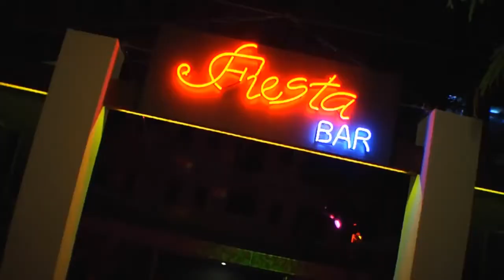BELCONTI RESORT 5* (Турция/Белек) | Ссылка на цены 💳 в "Описании ↓ "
💎 Поистине достойный отель для семейного отдыха и отдыха с детьми 👨‍👩‍👧 , а также для романтического времяпрепровождения молодых пар💑
🔸Территория отеля, площадью 98.000 м2, напоминающая райский ботанический сад ☘️🌿🌴 со множеством экзотических растений и необычных птиц , предлагает нашим гостям обширное разнообразие услуг и мероприятий 🎤🎹🎷🎧🏆 При входе в главный корпус отеля 🏢,вашему вниманию представлен просторный светлый холл и лобби бар с оригинальным декором 🔝, терраса, где вы сможете насладиться панорамным видом на живописный сад и красивую,  удачно распланированную территорию отеля🏆

Территория:
🍴3 a’la carte ресторанов
🍴1 основной ресторан "Kervansaray"
🍹5 баров
🌈 3 бассейна (2 открытый , 1 крытый)
🎢 4 водные горки
💧 SPA центра
🎤 анимация дневная и вечерняя
⚾ 10 теннисных кортов

Для детей:
🔸 подростковый клуб
🎪 мини-клуб
 🌈 бассейн
🎤 развлекательные и активные программы для детей в течение дня
👶 мини-дискотека
🎾 детская площадка

💐ВЕСНА - 🌈ЛЕТО - 🍁 ОСЕНЬ   | 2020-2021  ТУРЦИЯ
✈️ Прямые рейсы из Москвы и других городов

✅ Вам остается только подставить свои данные:
📍город вылета;
🛫 дату;
👪 необходимое кол-во человек;
📆  дней
и система автоматически просчитает актуальную 📊 стоимость на данный момент

💬 Будут вопросы - пишите !
😊 Всегда рады Вам помочь!